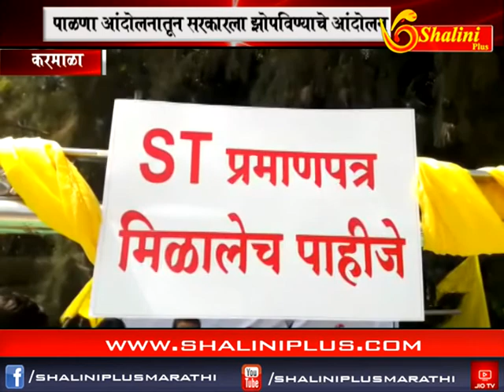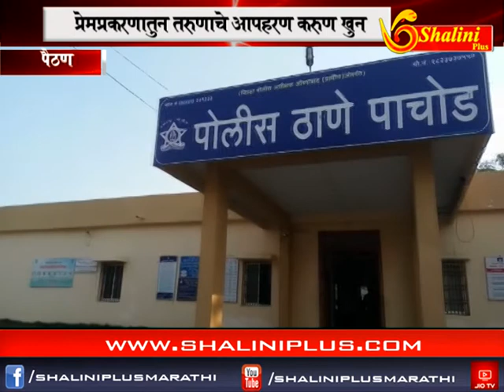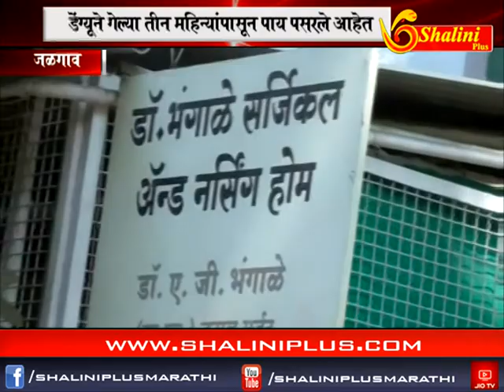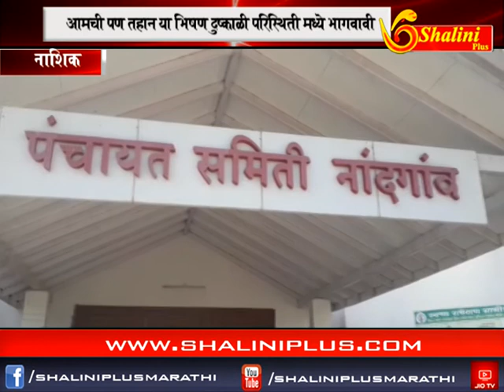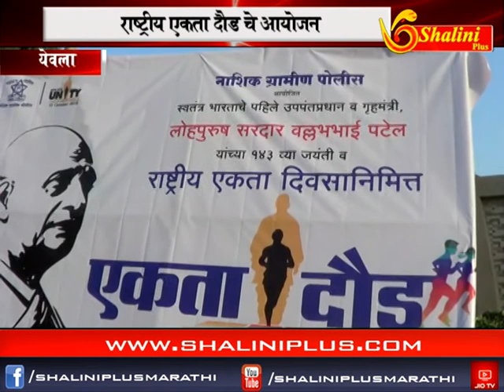दोनचे बातमीपत्र ३१ ऑक्टोबर २०१८ शालिनी प्लस मराठी